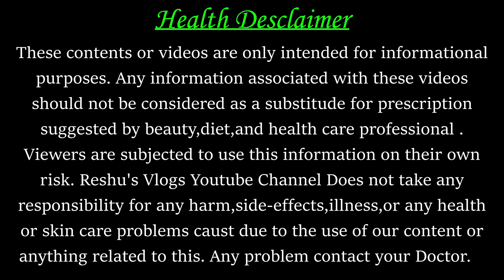19 November 2021 Chandra Grahan बहुत प्रभावशाली | 19 नवंबर 2021 चंद्रग्रहण | Grahan In Pregnancy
19 November 2021 Chandra Grahan बहुत प्रभावशाली | 19 नवंबर 2021 चंद्रग्रहण | Grahan In Pregnancy